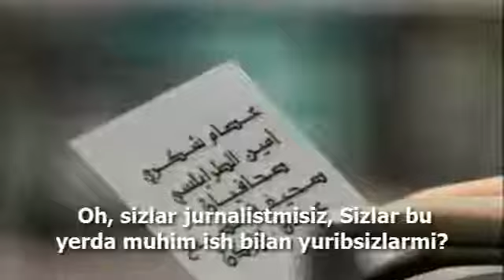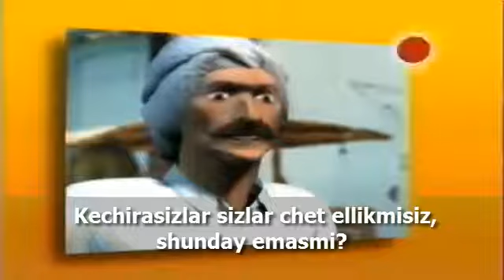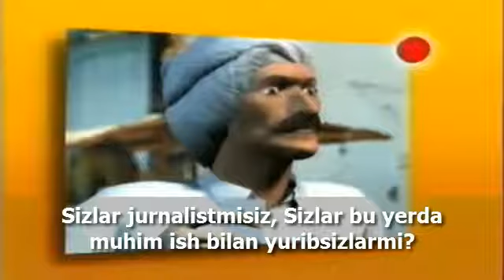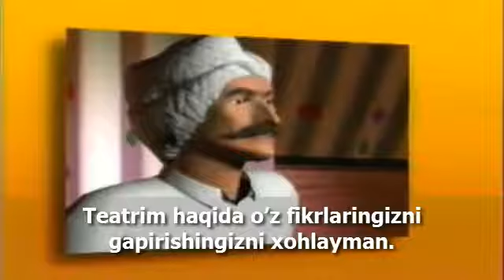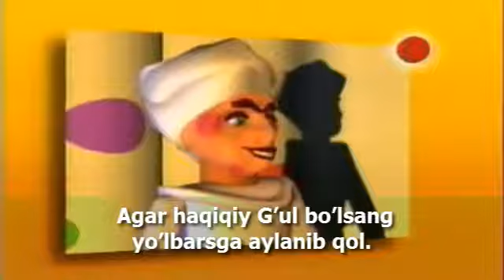ТОРИҚ 22-ДАРС (лотин)